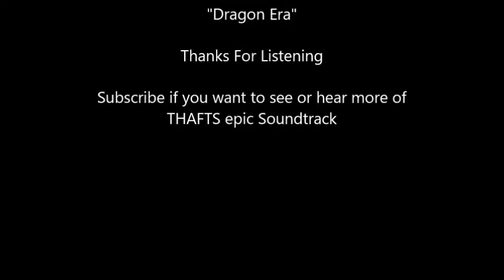Epic Powerful Heroic Music | Dragon Era (TLOTHAFTS 3) (Legendary, Dark)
The Twins saw the spirit of solar and solara. there was a wand staff that shows what the spirits say. deco had solar's enhancer stone and placed it on the staff. solar and solara told Deco and Silare (Silhouette) the past in the era of dragons and why most hybrid species are bonds of legendary creatures such as dragons, phoenixes, humanoids, etc. This music soundtrack covers the history of dragons in Anonymous Hybridden.